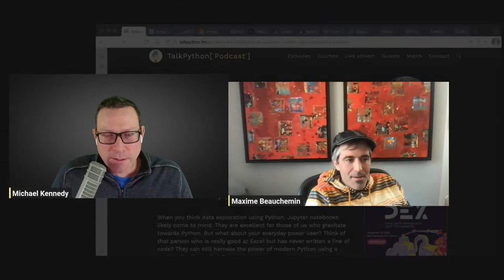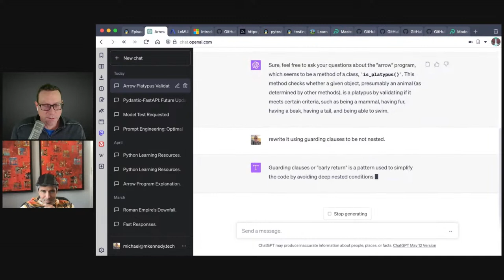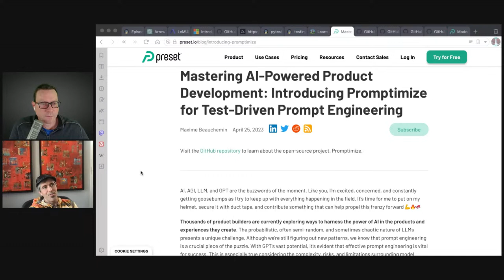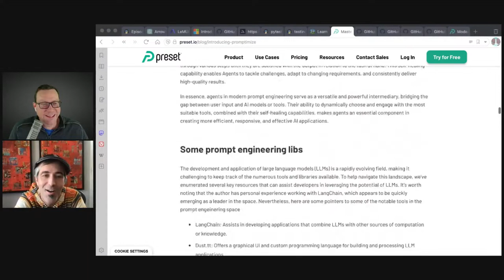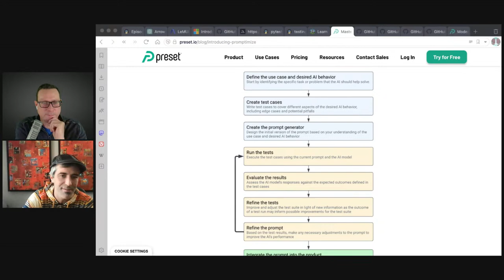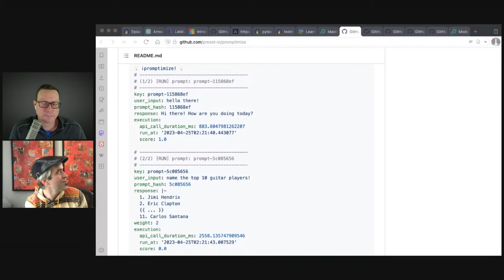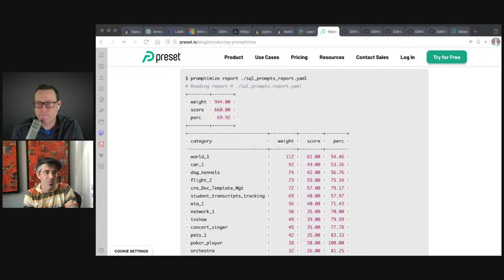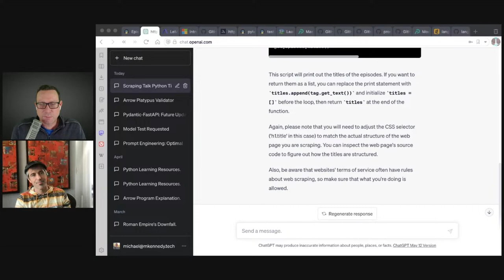LLMs + Prompt Engineering with Python and Promptimize - Talk Python to Me Ep.417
Large language models and chat-based AIs are kind of mind blowing at the moment. Many of us are playing with them for working on code or just as a fun alternative to search. But others of us are building applications with AI at the core. And when doing that, the slightly unpredictable nature and probabilistic nature of LLMs make writing and testing Python code very tricky. Enter promptimize from Maxime Beauchemin and Preset. It's a framework for non-deterministic testing of LLMs inside our applications. Let's dive inside the AIs with Max.

▬▬▬▬ Guests ▬▬▬▬▬▬▬▬▬▬▬▬▬▬▬▬▬▬▬▬▬▬▬▬▬